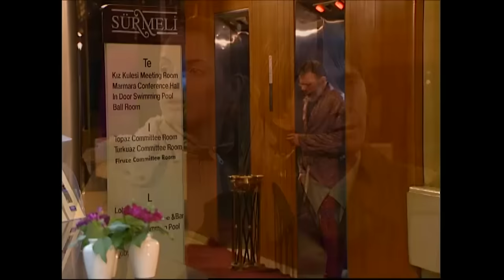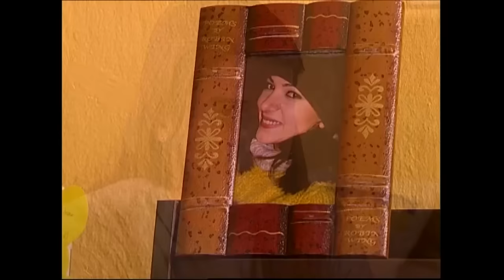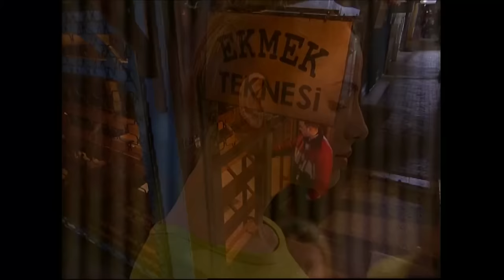Ekmek Teknesi 58.Bölüm - Full HD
59.Bölümün Tamamını İzlemek İçin Tıklayınız;

Ekmek Teknesi,16 kasım 2002 yılında ATV'de yayımlanmaya başlayan ve bir ailenin başından geçenleri konu alan dizi. 2004 yılında Show TV'ye geçmiş ve 13 haziran 2005 tarihinde ekranlara veda etmiştir.
Dizinin başrollerinde Savaş Dinçel Nusret Baba, Ahmet Yenilmez Celal, Cem Kılıç Korkut, senarist ve Heredot Cevdet rolünde ise Hasan Kaçan vardır.
Orta direk Türk aile yapısını örneklemede başarılı bir örnek olarak Türk halkı tarafından benimsenmiştir. Özellikle, Türk dilinin kullanımındaki özen ve unutulmaya yüz tutmuş deyim ve atasözlerinin bol bol kullanılması ile dikkat çekmiştir.
Dizi Kuzguncuk, İstanbul'da çekilmiştir.
6 Nisan 2015'te TRT1'de sadece Heredot Cevdet'in katılımıyla Heredot Cevdet Saati adıyla yeniden başlayacağı duyurulmuştur.[1]
Dizi şu anda 360 TVde hafta içi her gün 13:45 ve 02:10'da tekrar yayınlanmaktadır.

Senarist Raci Şaşmaz
Mehmet Turgut
Hasan Kaçan
Elif Aktuğ
Bahadır Özdener
Sadullah Şentürk
Gürsel Ateş
Metin Günay
Prodüksiyon
Mekân İstanbul
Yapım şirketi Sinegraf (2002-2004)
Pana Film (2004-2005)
Yayın bilgileri
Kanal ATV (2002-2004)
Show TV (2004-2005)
Yayın tarihi 16 Kasım 2002 – 13 Haziran 2005

Oyuncular;
Savaş Dinçel (Nusret)
Sermin Hürmeriç (Ayhan)
Kadir Çöpdemir (Kirli)
Peker Açıkalın (Cengiz)
Mehtap Bayri (Mehbare)
Arzu Oş (Sonnur)
Melike Güner (Sonay)
Ekin Türkmen (Songül)
Esin Civangil (Jale)
Şafak Sezer (Bahtiyar)
Binnaz Ergin (Nezaket)
Eray Demirkol (Naim)
Yaşar Üzer (Ruhi)
Cem Kılıç (Korkut)
Kerim Yağcı (Bican)
Ahmet Yenilmez (Celal)
Mehmet Usta (Ölü)
Şemsettin Terlan (Kıl)
Baykut Badem (Süha)
Binnur Şerbetçioğlu (Şelale)
Enis Danabaş (Tolga)
Açelya Akkoyun (Suzan)
Hasan Kaçan (Heredot Cevdet)
Deniz Salman (Taaruz Keçisi)